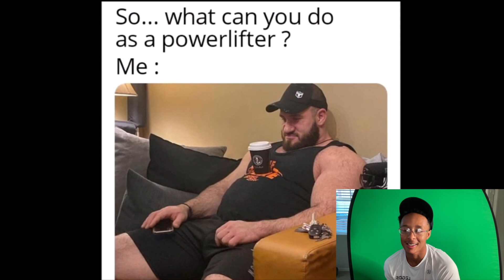GYM FAILS "VLOGMAS DAY#10"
What have you seen happen in the gym?